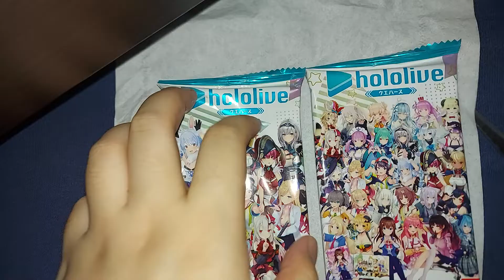ホロライブ ウエハース